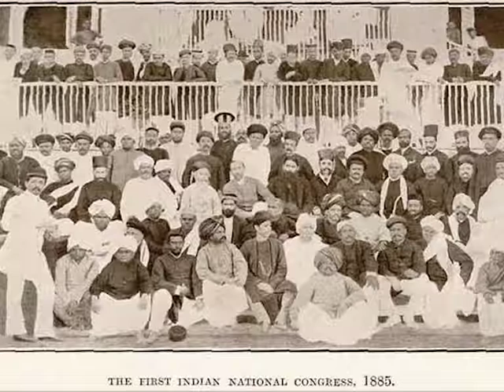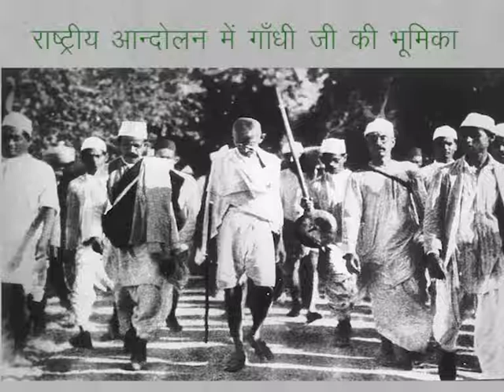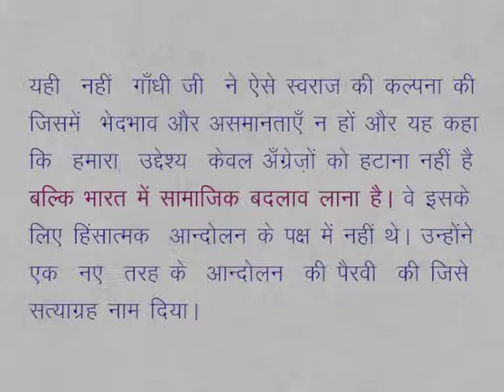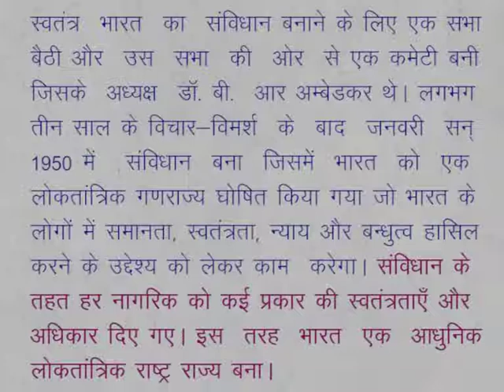CLASS 9th SOCIAL SCIENCE | CHAPTER 8 | LOKTANTRIK EVAM RASHTRAWADI KRANTIYA (YEAR 1600-1900)